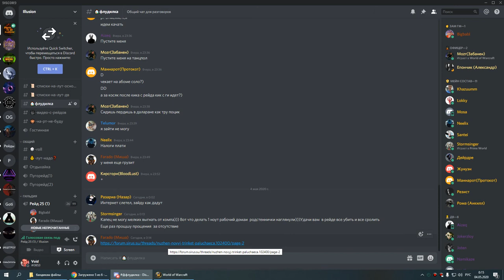3я часть цлк 25г армс-пвар 03 05 20